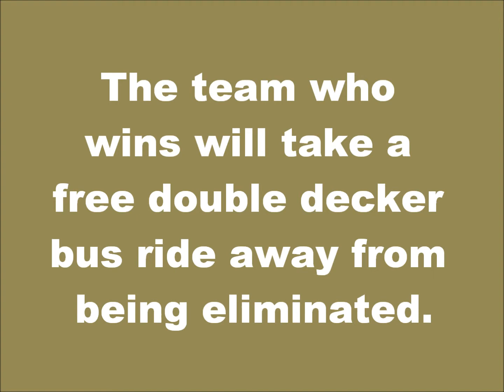Big Ben On Rye (Sixth Challenge)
Debut Date: September 5, 2011 - The sixth challenge of My TDWT Camp takes the flight campers to wonderful London, England. There, they must answer some british questions and say some british thoughts.